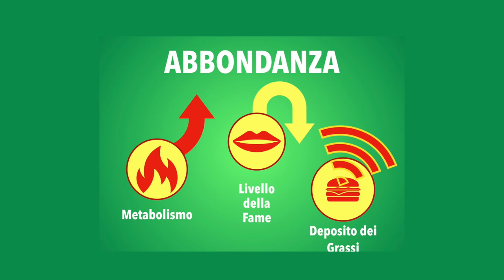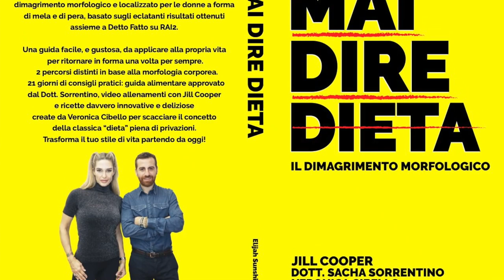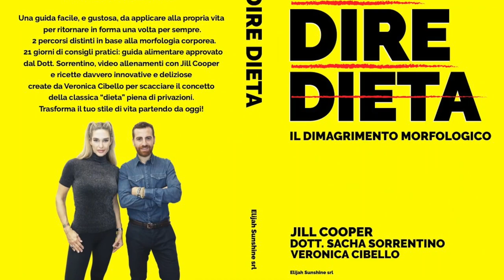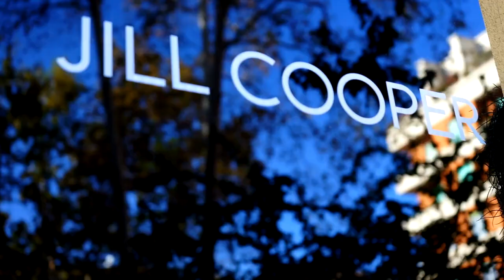Jill Cooper YES I CAN Puntata 3° Simona Cannarozzi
Volere è Potere - se vuoi cambiare puoi!!! YES I CAN - ultima puntata dedicata all'ospite Simona Cannarozzi